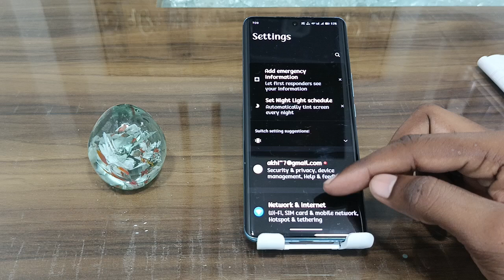vivo v40e music light effect | how to set music border light vivo v40e